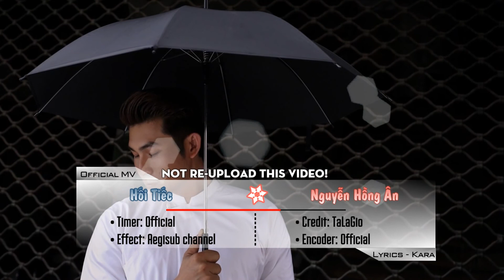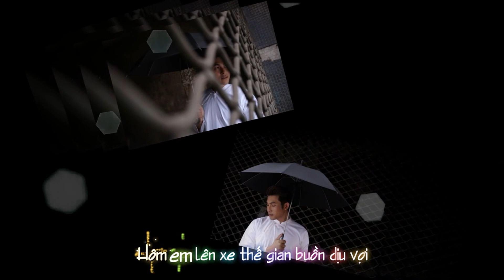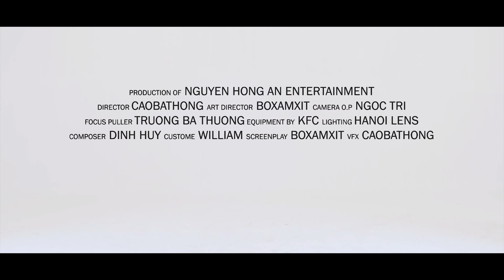Tuyển Chọn Ca Khúc Hay Nguyễn Hồng Ân | Cơn Mưa Thoáng Qua Hay Nhất